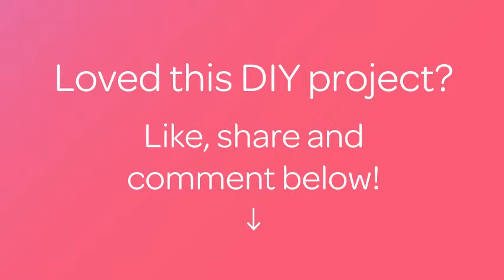Make a Cute Stuffed Felt Hedgehog - DIY Crafts - Guidecentral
About this DIY project:
- Title: Make a Cute Stuffed Felt Hedgehog

Supplies:
- felt
- needle and thread
- scissors
- synthetic padding for toys
- black beads 2 pcs